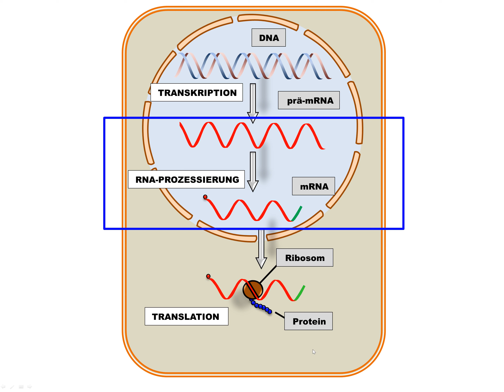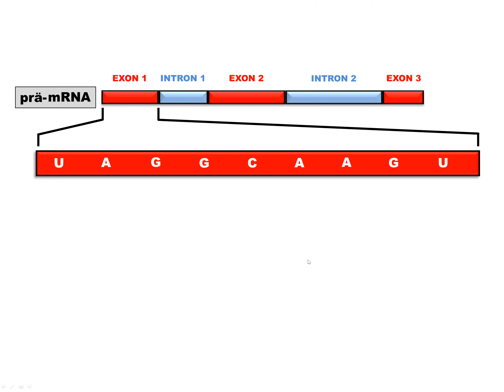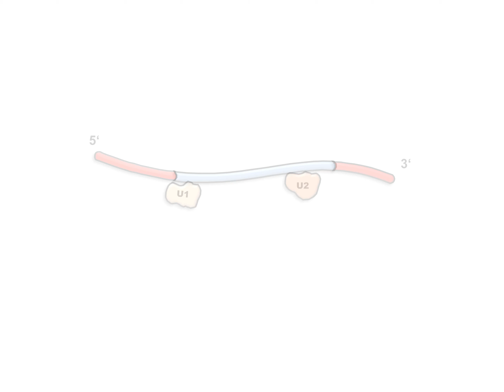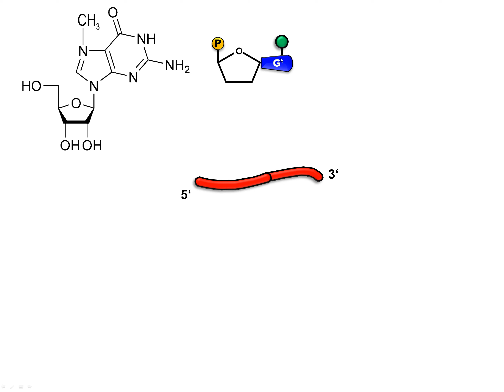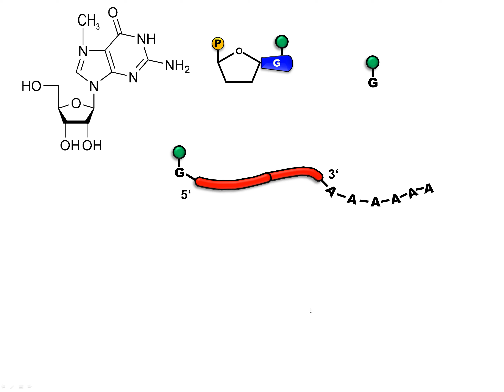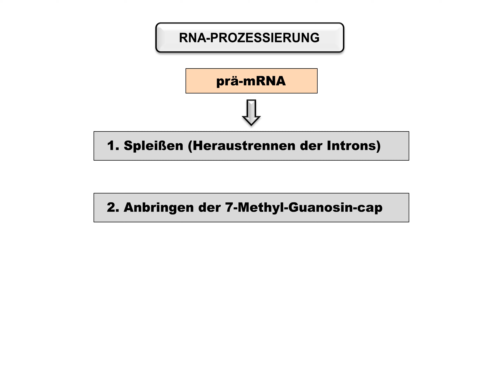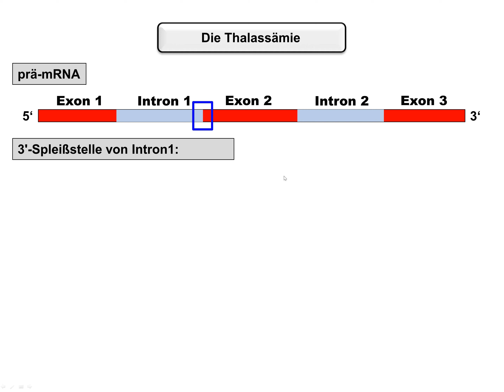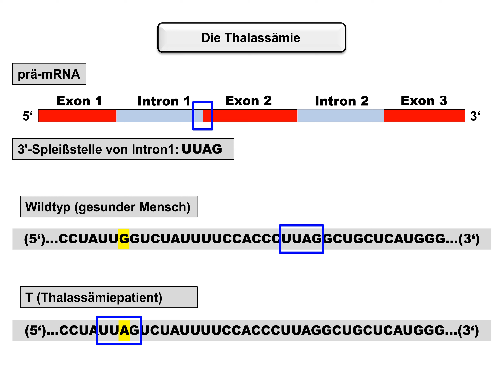RNA Prozessierung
RNA-Prozessierung: Die Modifikation dr prä-mRNA im Zellkern wird dergestellt: 1.: Spleißen, 2. Guanosin-Cap, 3.Poly-A-Schwanz. Exons und Introns werden gezeigt. Als Beispiel für ein fehlerhaftes Spleißen wird die Entstehung der Thalassämie aufgeführt.